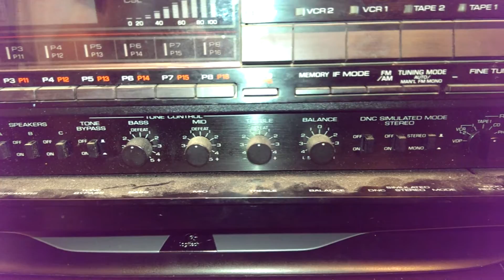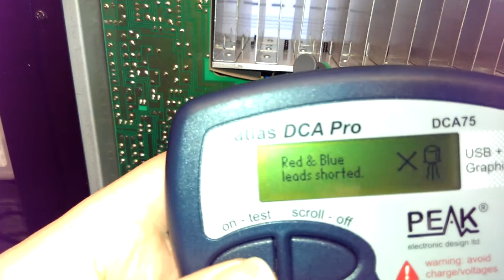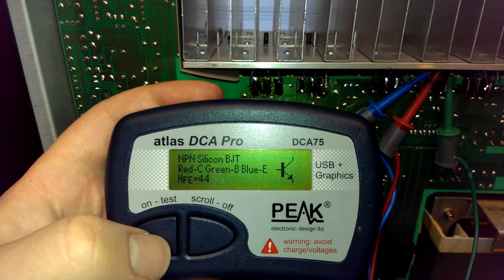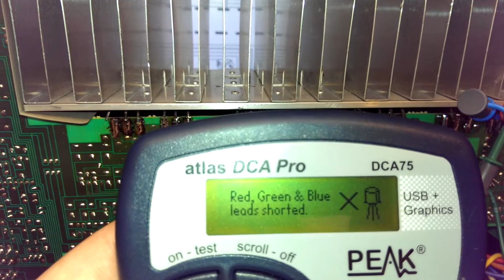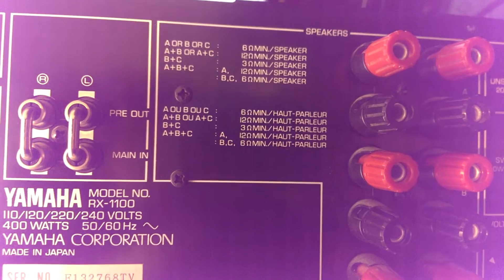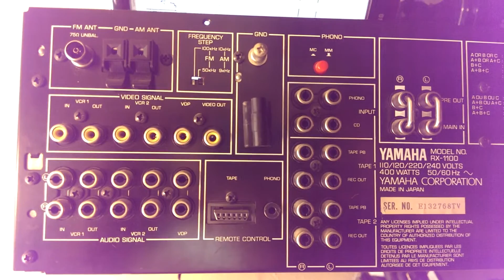Yamaha RX-1100 Receiver: BOOM went the output stage!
A no power condition is traced to a blown fuse caused by a seriously damaged output stage. The magic smoke has definitely been released on this one and extensive repairs are required.

Since it's a top of the line unit, I'm going to proceed with repairs anyway.

It's good for 125W/ch into 8 ohms from 20-20kHz with no more than 0.0015% THD. S/N ratio is 103dB for line in, 92dB for MM phono. In short, it's a beast that deserves to be saved.

New output transistors will be 2SC5242 and 2SA1962 which are the TO3P package variants of 2SC5200 and 2SA1943 respectively. They are the same transistor in a smaller package.

Power dissipation ratings are lower with the TO3P than the TO264 but the 130W C5242/A1962 is still superior to the originals which are only good for 100W dissipation. Maximum collector current is also much higher, 17A on the new devices vs. 10A on the old ones.